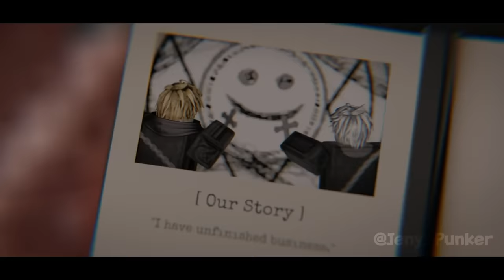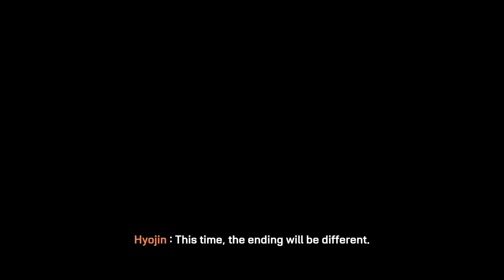Season 2 Complete Edition | Roblox Doors Animation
The Ost used in the video is shown in the description of each episode video!
Original by LightningSplash: @LSPLASH @mekbok
Face Model by morscore
Jeny_Punker is using the RixFont cloud.